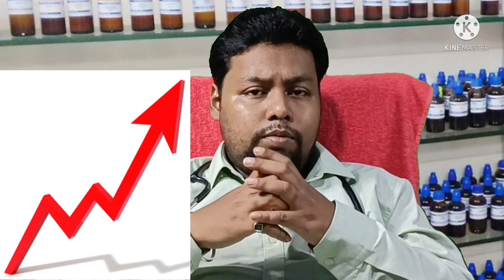40+ लोगो में यौन समस्या की 2 बेहतरीन दवा।